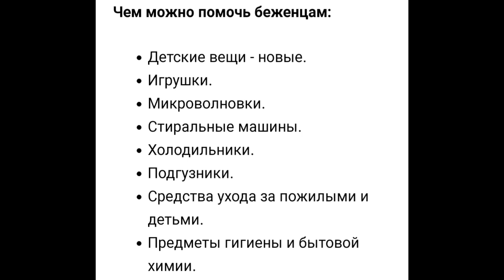У нас в Чувашии украинцы из Донбасса просят эвакуировать предметы